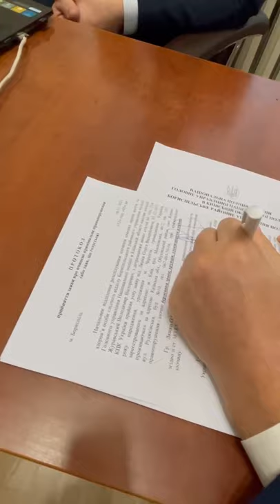Ляшко: Вимагаю від правоохоронців порушити кримінальне провадження проти Зеленського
Лідер Радикальної партії Олег Ляшко вимагає від правоохоронців порушити кримінальне провадження проти Зеленського за фактом державної зради, корупції і зловживання владою. Антиукраїнська політика Зеленського приведе до енергетичної капітуляції України перед Кремлем і він має за цей злочин відповісти